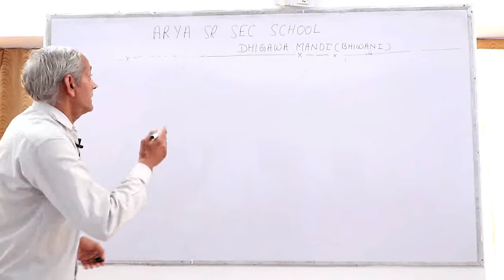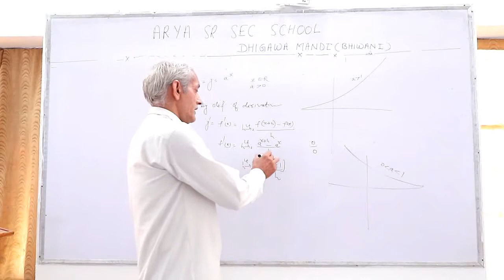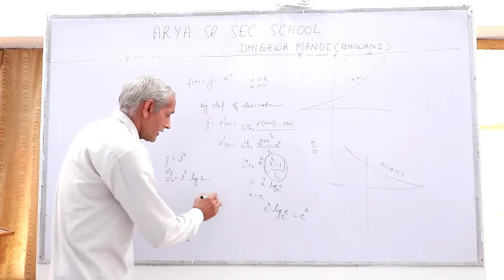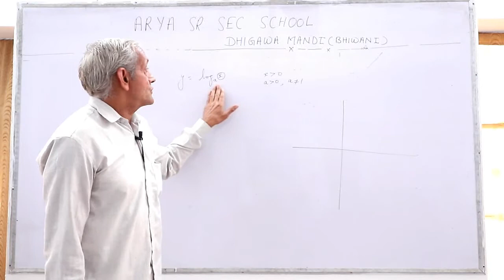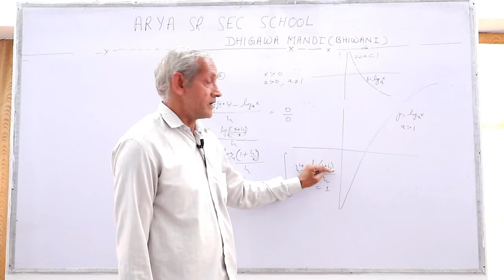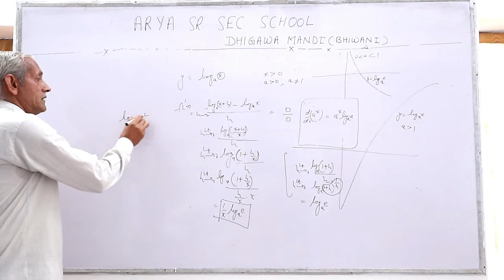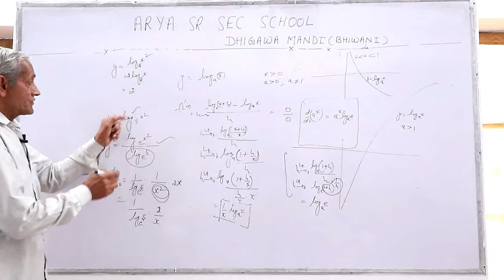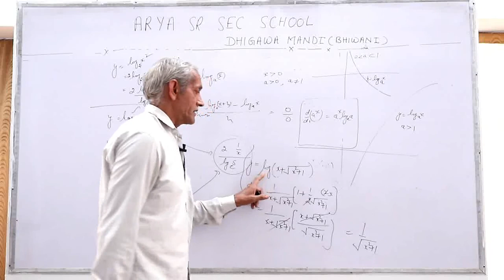Class-12th || Sub-Math|| Unit- Differentiation|| Part-1